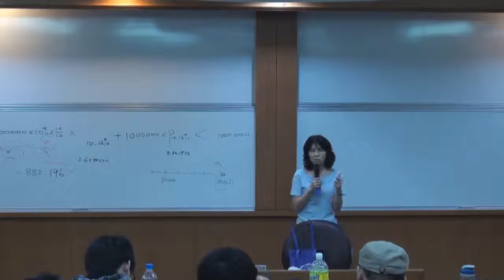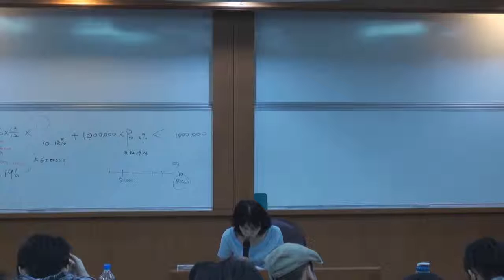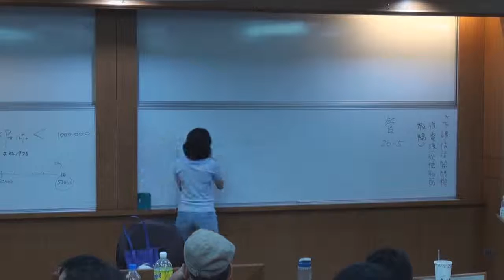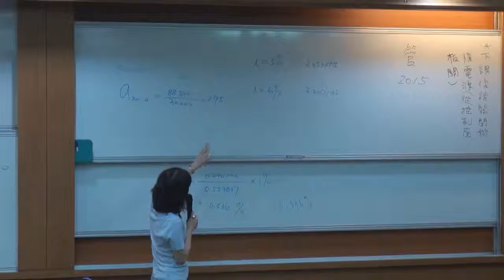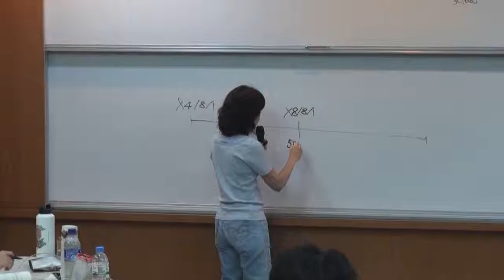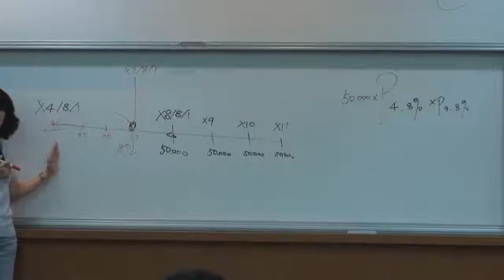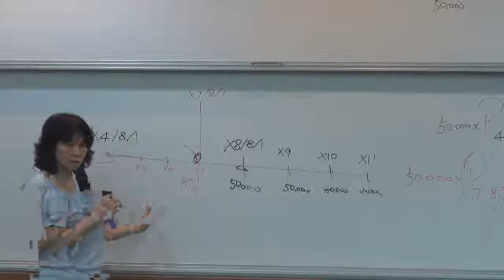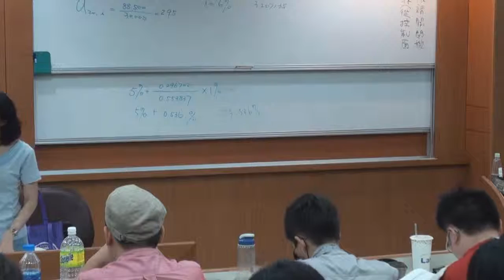《國立中山大學開放式課程》中級會計學(一) (林玉華老師) 22